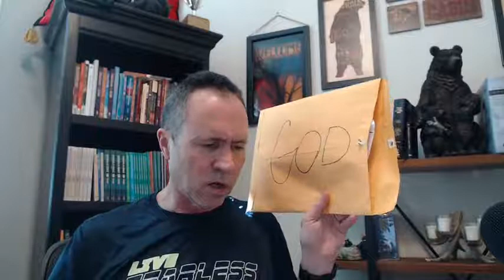Recovery Talk - Living Free IN Him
Recovery Talk addresses the "Addictive Mind" ruts typically present with folks working through a 12-Step program.  In "Living Free IN Him", Mark is addressing how understanding that when Jesus died, the old you from Adam was cut away.  Next, when Jesus rose, a new you IN Christ arose to live a new life.  Not only that but as Jesus states in John 14:20 states, "In that day, you will know that I am in My Father, and you are IN Me, and I IN you."  John 14:20 is then illustrated.  Then, Mark uses his phone to illustrate how God the Father is holding you with His Hand, Jesus the Son is holding you with His Hand and the Spirit is indwelling you.  These are truths that Jesus mediated in His New Covenant.  Length:  16 Minutes.